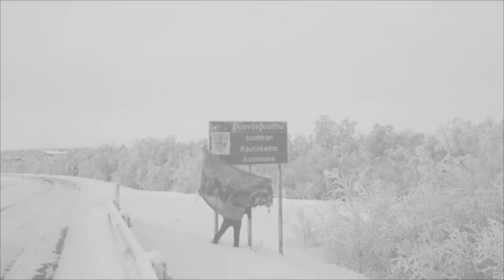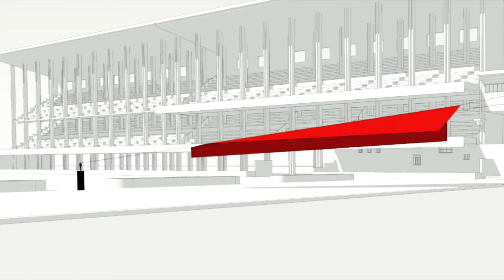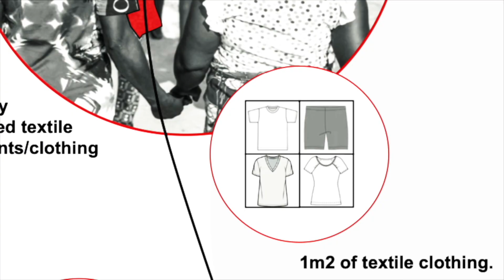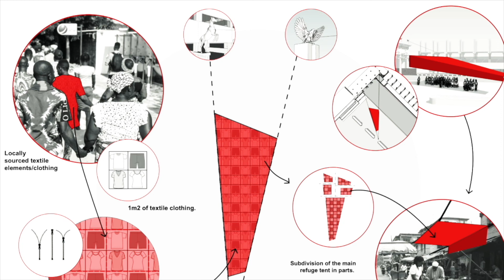OUTSIDER _______ LAGOS BIENIAL 2021 NIGERIA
MORE